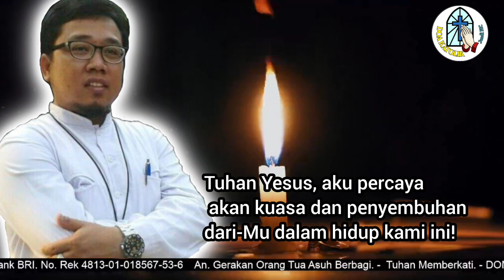TAIZE KESEMBUHAN: Tuhan Yesus Sumber Kesembuhan!! Versi Pendek.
Terima kasih.
TUHAN MEMBERKATI